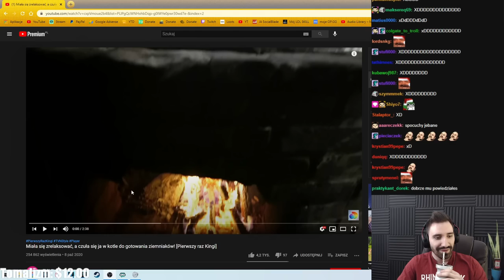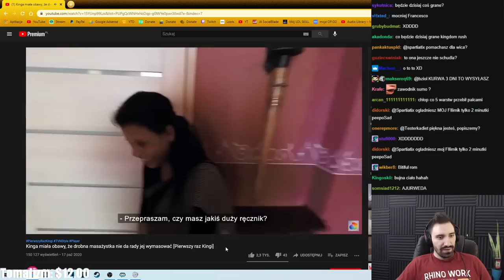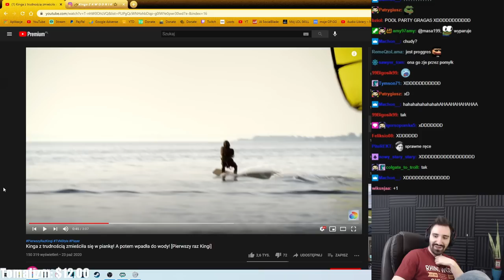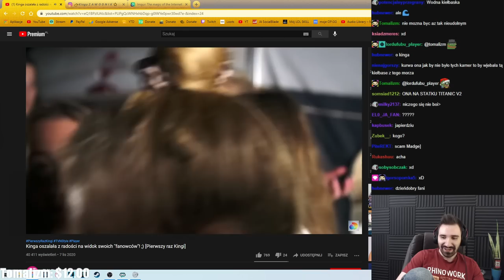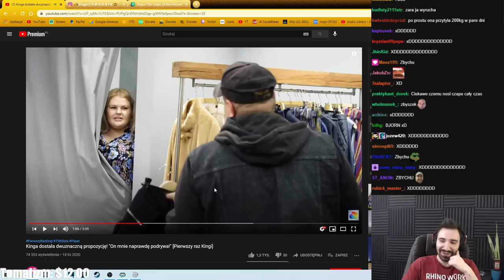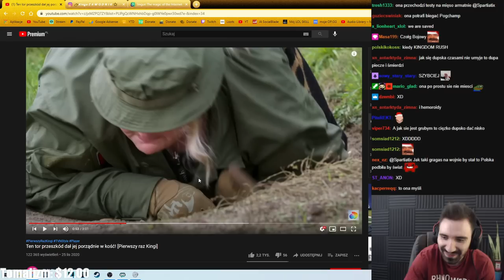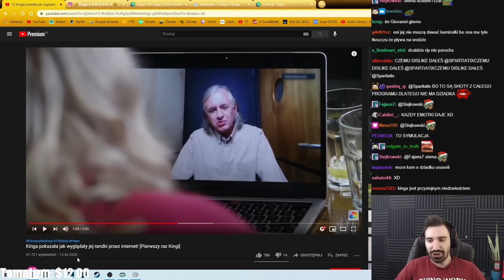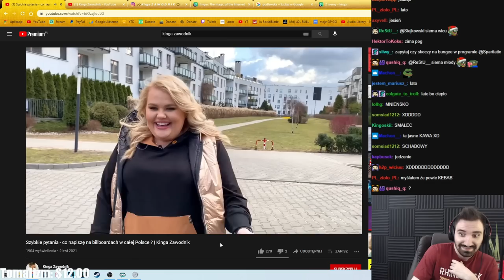NOWY PROGRAM TESTERKI DIET *PRZY TYM TO DIETA NA CZIPSACH JEST NORMALNA XD*